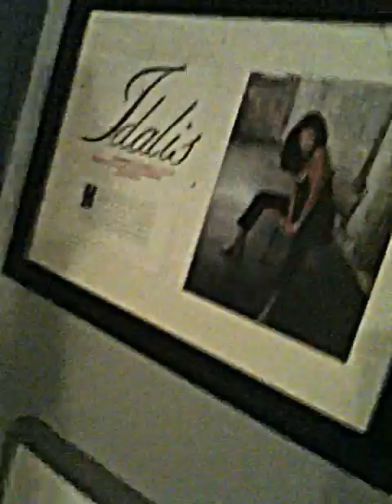TV HOST COACH IDALIS DE LEON ON DOING GREAT# TV HOST VIDEOS for your BUSINESS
iPhone Series : Episode 1
How to Make Great iPhone Videos From Home

Whether you use a flip or an iPhone, don't be shy about making videos. They prepare you for being on camera and make you extra comfortable for the real thing.